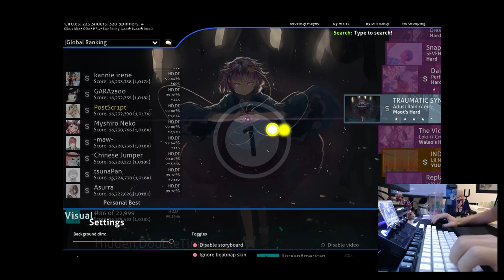TRAUMATIC SYNDROME (Maot's Hard) HDDT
good song

Player: Andy/Pundy
Settings (typically): FD + Fiesta/Old/NX/Prime2 Note Skin
Footwear: Skinners, Nike Free Runs 2018, IDEGG Socks
Camera 📷: S23 Ultra (2023)